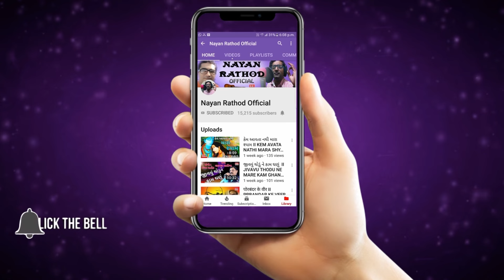Kanudo Magyo Dene Jasoda Maiya_Janmashtami Special_Krishna Song_2024 II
H.R.Entertainment Presents

♪ Album/Song : Kanudo Magyo Dene Jasoda Maiya_Janmashtami Special_Krishna Song_2024 II
♪ Singer : Bhumik Manek, Dipak Vadher
♪ Lyrics : Traditional
♪ Producer : H.R.Entertainment
♪ Director : Nayan Rathod

Welcome to the family of Soulful Songs on - Nayan Rathod Ofiicial nayanrathodofficial !